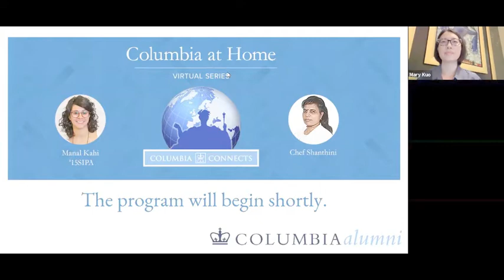Columbia Connects: Live Cooking Demo with Manal Kahi ’15SIPA and Chef Shanthini from Eat Offbeat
Manal Kahi ’15SIPA and Chef Shanthini from Eat Offbeat hosted an interactive cooking demonstration, preparing Katarica Curry, a Sri Lankan Eggplant curry. Attendees were encourages to join in and cook along. The program concludes with a Q&A about the dish and about Eat Offbeat and its mission to share recipes from around the world.